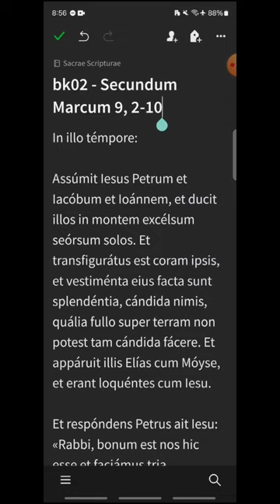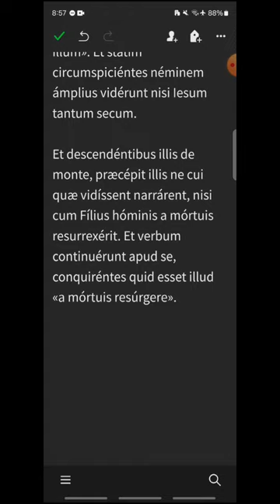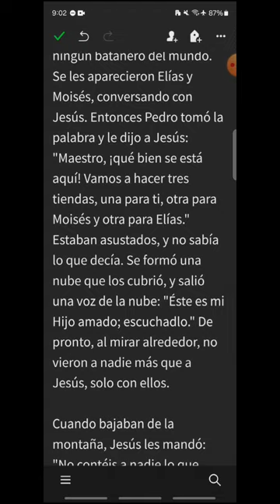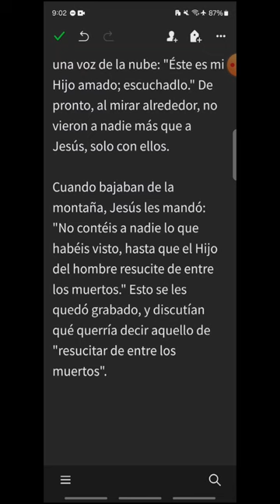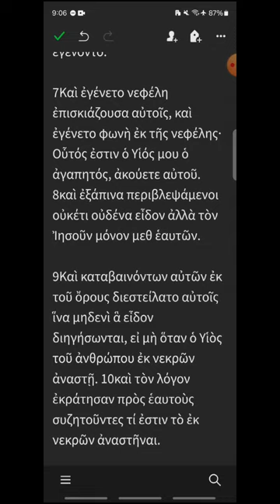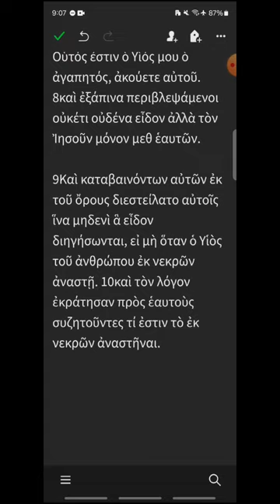bk02 - Marcos 9, 2-10 - EVANGELIO DEL DÍA en Latín, Español y Griego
DOMINGO II DE CUARESMA, CICLO B
00:20 Latín
01:51 Español
03:14 Griego